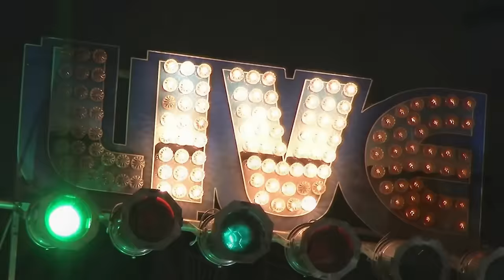Fatmira Brecani - Live ne BOLOGNA